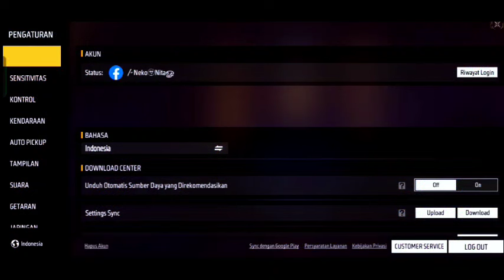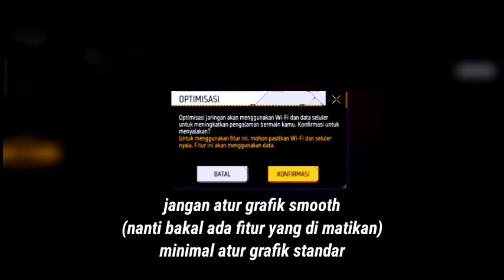CARA MENGATASI FF MAX SEPERTI FF BIASA | CARA UBAH SUARA FF MAX | SETTING RELOAD SHOTGUN PUTER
CARA ATASI FF MAX SEPERTI FF BIASA DARI ANIMASI LARI,RELOAD SENJATA,SUARA TEMBAKAN,SUARA STEP,&SUARA MOBIL SEPERTI FF BIASA,FF MAX KOK KAYAK FF BIASA,FF MAX KOK SEPERTI FF BIASA

Hai Bro,
Jumpa lagi ya sama aku,oke disini aku akan mengasih info kenapa sih ff max itu seperti ff biasa dari suara step,suara tembakan/senjata,suara mobil,lari seperti ninja,sama Reload senjatanya kayak ff biasa,kok bisa gitu ya padahal ini free fire max loh ya,oke penasaran mari simak videonya sampai habis ya🙂.